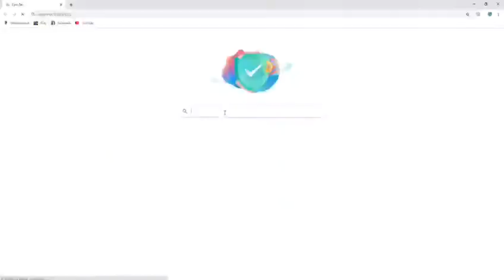Berries and Jerries vines that got an A on exam papers.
NUMBER 8 IS OUT :D :D